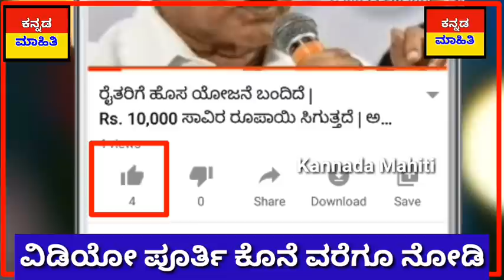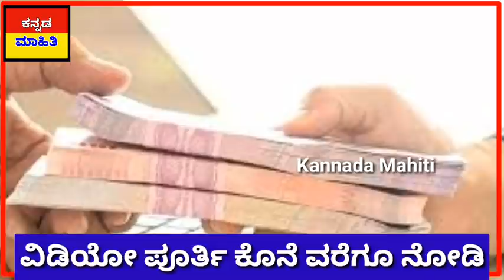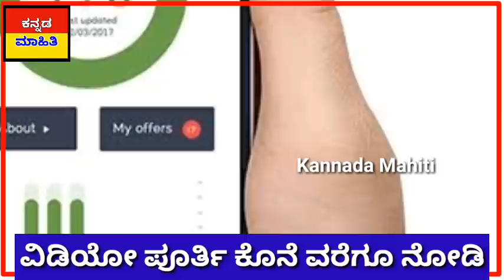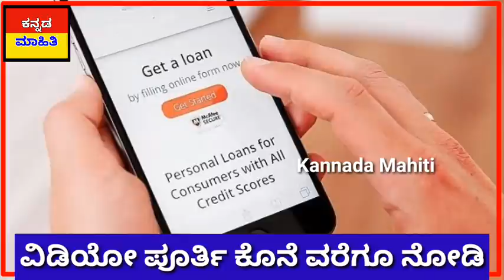ಇಂದು 20 ಮೇ ಬುಧವಾರ : ನಾಳೆ ಇಂದ ಮೋದಿ ಸರ್ಕಾರ ರಾತ್ರೋರಾತ್ರಿ ಹೊಸ ನಿಯಮ ಜಾರಿ ನಾಳೆ ಇಂದ ಇವು ಸಿಗಲ್ಲ.? ಮಹಾ ಸುದ್ದಿ